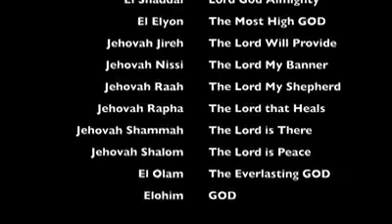THE BLOOD OF JESUS CHRIST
Thank you for viewing and supporting Shawn Morris International Ministries. Join the Movement~!!  Get connected to this powerful ministry!!~!

Would you like to invite the Prophets out to your church/event, send a prayer request,  join our mailing list, join the School of the Supernatural, and/or to sow a seed.
Connect and Support by becoming and Partner Member, and view our upcoming events.